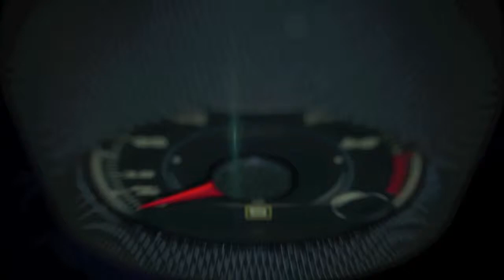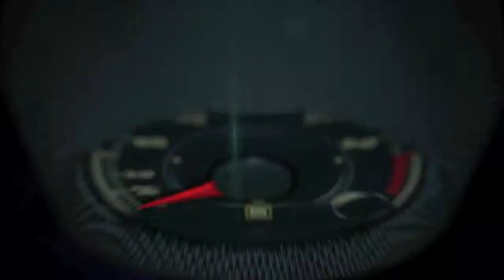Tecnológico de Monterrey en el Shell EcoMarathon Americas 2015